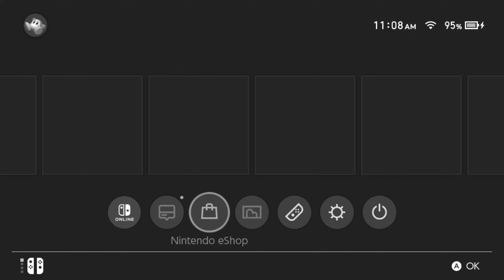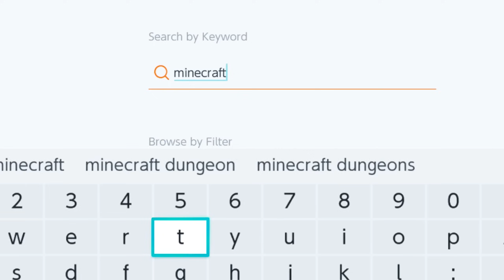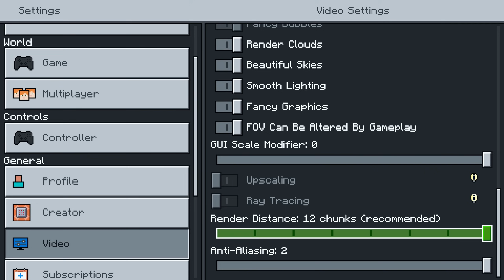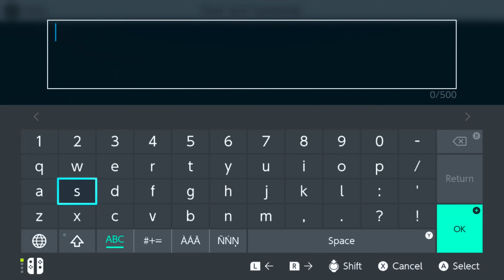DESTROZO un NINTENDO SWITCH OLED con MINECRAFT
Llevemos el Nintendo Switch OLED al Limite con Minecraft. Primera vez probandolo y la verdad me gustó mucho, tengo ganas de seguir probandolo

QUIERES PARTE 2?

*MI SETUP*
- COMPONENTES PRINCIPALES:
⭐ Mi Microfono
⭐ Mi Cámara
⭐ Mi Monitor
⭐ Mi Tarjeta Gráfica
⭐ Mi Procesador

- TODOS LOS COMPONENTES: